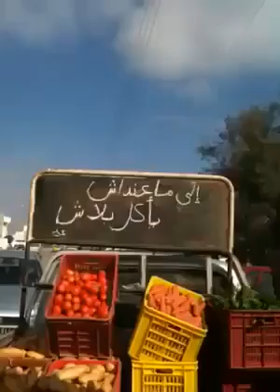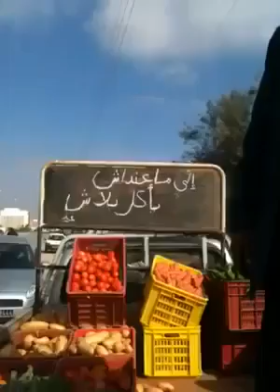Foods for free in Tunisia 17-01-2011